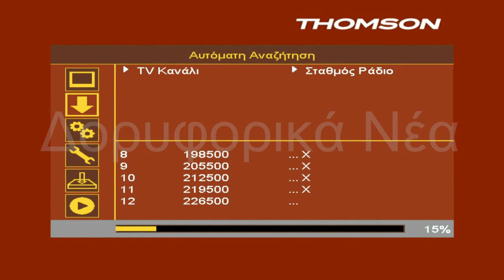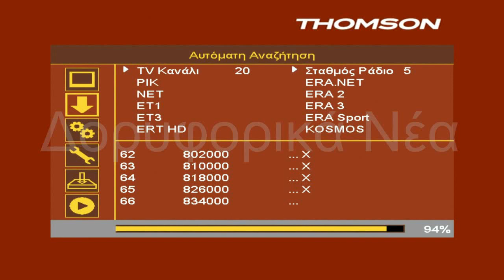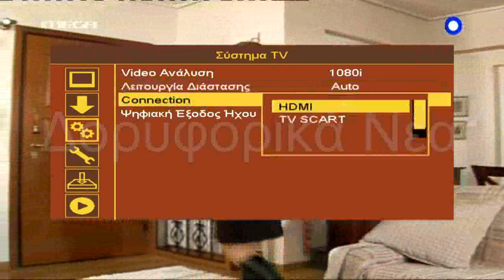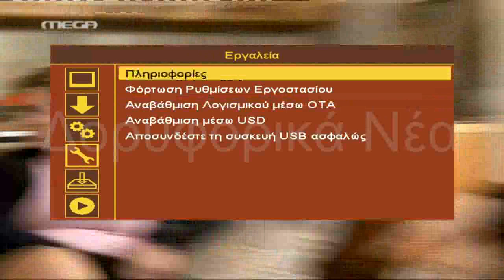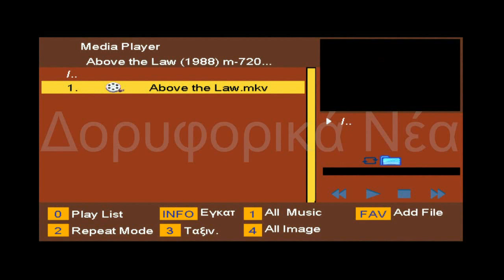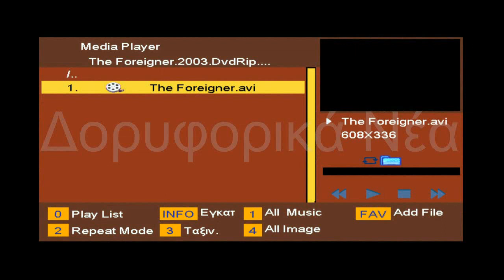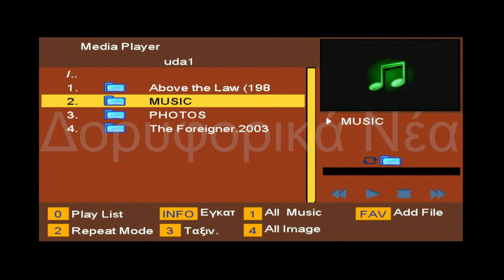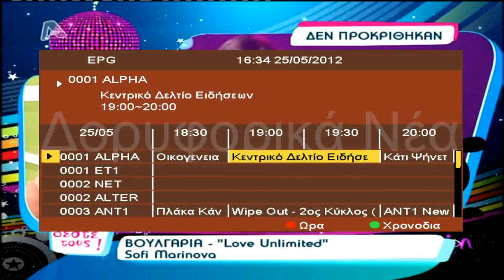THOMSON THT501 Περιήγηση στα μενού και τις λειτουργίες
THOMSON THT501
Επίγεια ψηφιακή αξιοπιστία στα 1080p!

Με εξαιρετικό design, μικρό μέγεθος και ισχυρές δυνατότητες, το νέο μοντέλο επίγειου ψηφιακού δέκτη Thomson THT501 είναι εδώ και σας το περιγράφουμε αμέσως παρακάτω!

Περιήγηση στα μενού και τις λειτουργίες του Επίγειου Ψηφιακού Δέκτη THOMSON THT501